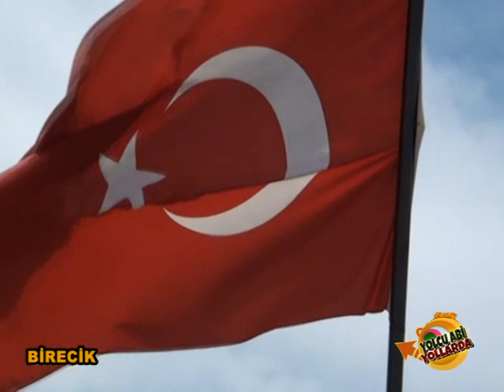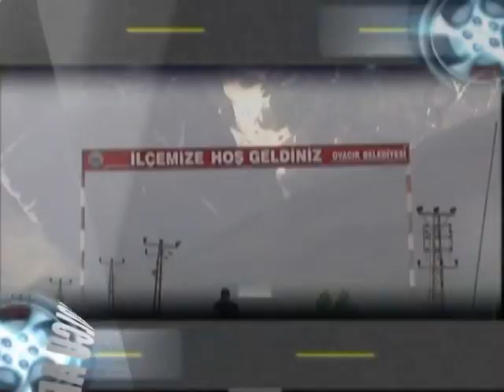Yolcu Abi Yollarda (Birecik)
Bahar Tv